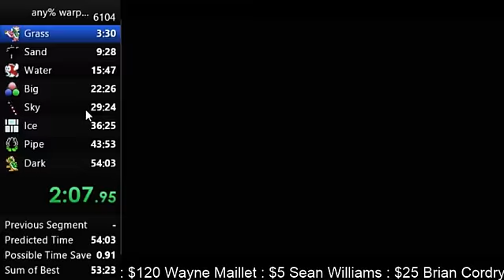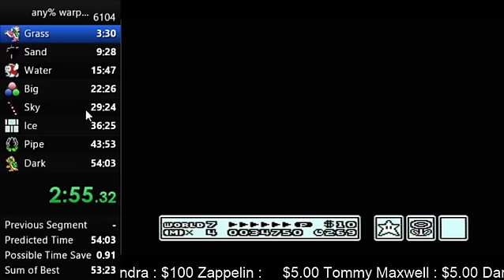Super Mario Bros.3 Any% Wrong Warp (Former) World Record 3:10.6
verified no cheating, me playing mario 3 and completing it in 1 playthrough